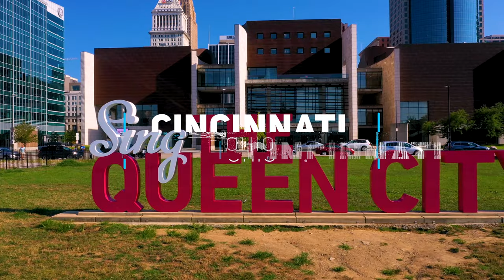Cincinnati, Ohio | 4K Drone Footage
Welcome to Cincinnati, Ohio. Beautiful city by the Ohio river. Summer weekend with Mavic 2 Pro in the city.

4K drone footage done with DJI Mavic 2 Pro.